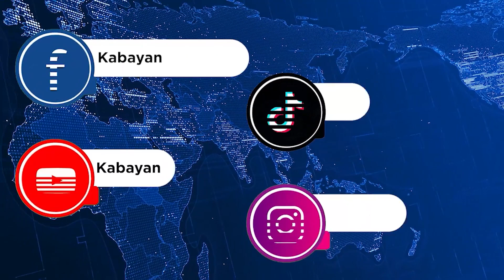VP Sara halatang pinagkakaisahan ng makakaliwa - Atty. Panelo